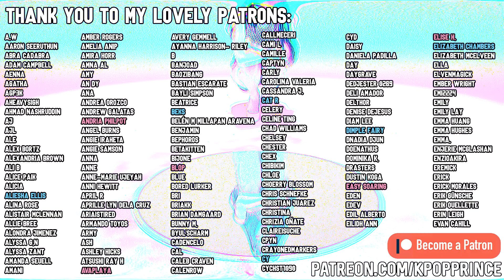BLACKPINK - "Pink Venom" MV | REACTION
The 90s rnb and hip-hop vibes of this video make the song a winner for me. What sets it apart the most from other recent BP title tracks is the production on Lisa/Jennnie's rap verse. Unbelievably good styling! Shades of Destiny's Child and Aaliyah at points.